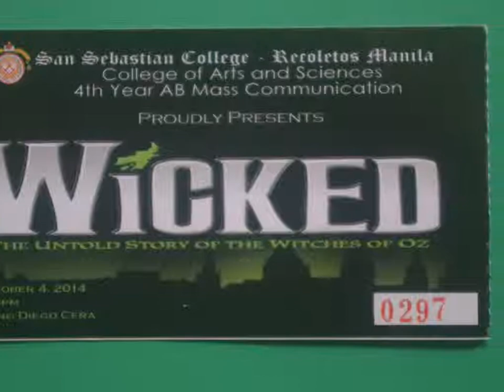Eissel Pangan Videos, Wicked - The Untold Story of the Witches of OZ - 34